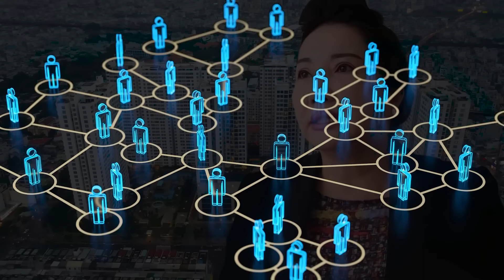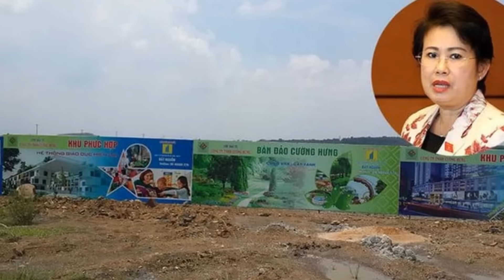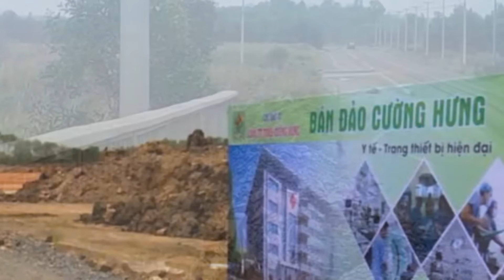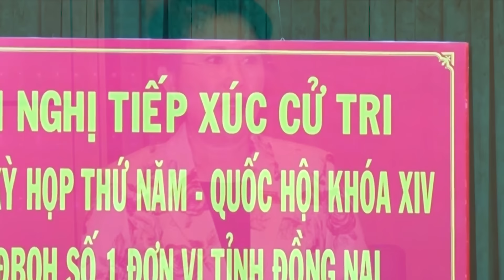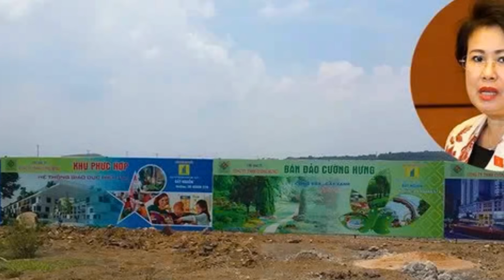Sự thật về QUAN BÀ” PHAN THỊ MỸ THANH nuôi “SÂN SAU” của chồng